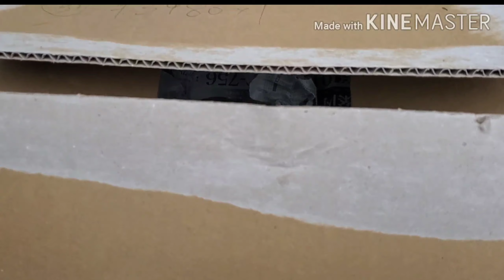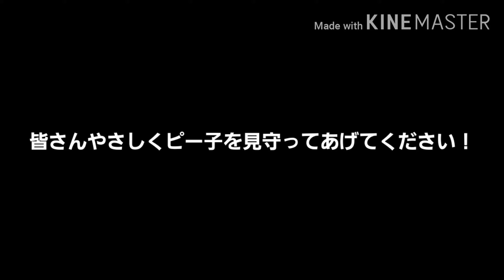【ニホンイシガメ】としぼんに彼女が…！？ニホンイシガメ飼育はじめました。【としぼん】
としぼんに彼女が…！？ニホンイシガメを購入しました！動画を見てのお楽しみ！